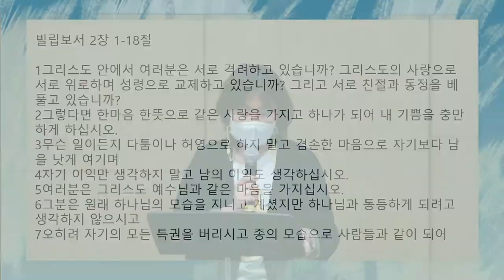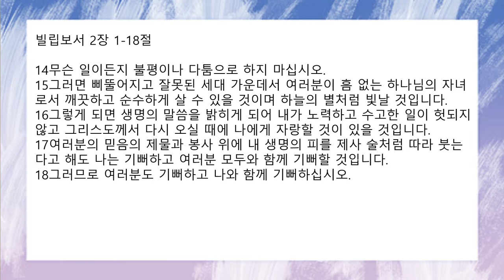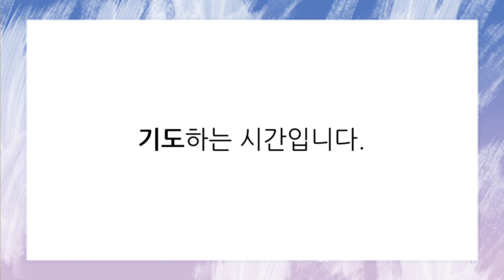[함께공동체] 2022-05-25(수) | 아침기도회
빌립보서 2:1-18_ 양서연